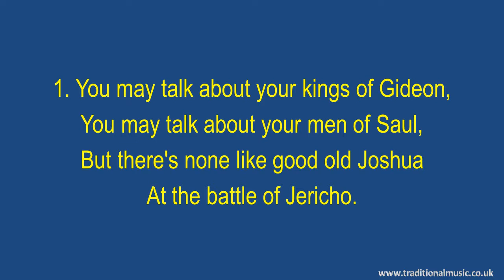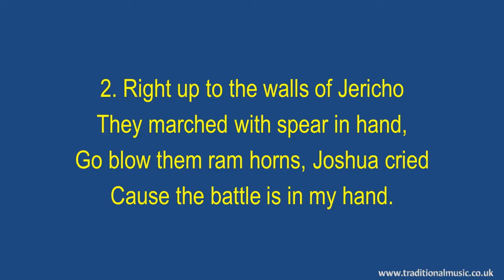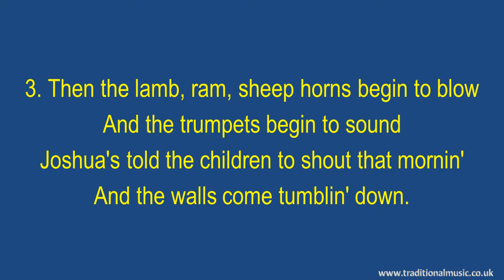The Battle Of Jericho(Spiritual) - Hymn Lyrics & Music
The Battle Of Jericho(Spiritual) - Christian Song Lyrics with Orchestral backing music.

LYRICS:
Battle of Jericho(spiritual)
Traditional Music, unknown author.
Composed:c.1865
The song is believed to have been composed by slaves
in the f nineteenth century. Copyrighted by Jay Roberts in 1865.
The first recorded version was by Harrod's Jubilee Singers,
on Paramount Records #12116, in 1922

cho:
Joshua fought the battle of  Jericho
Jericho, Jericho,
And the walls come tumblin' down.

1. You may talk about your kings of Gideon,
You may talk about your men of Saul,
But there's none like good old Joshua
At the battle of Jericho.

Cho

2. Right up to the walls of Jericho
They marched with spear in hand,
Go blow them ram horns, Joshua cried
Cause the battle is in my hand.

Cho

3. Then the lamb, ram, sheep horns begin to blow
And the trumpets begin to sound
Joshua's told the children to shout that mornin'

Cho

Thanks Rod